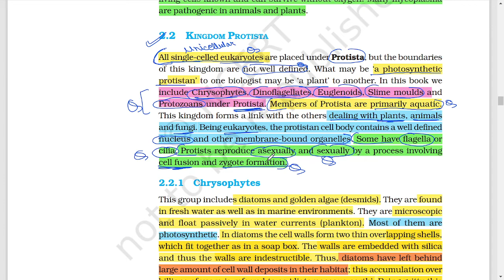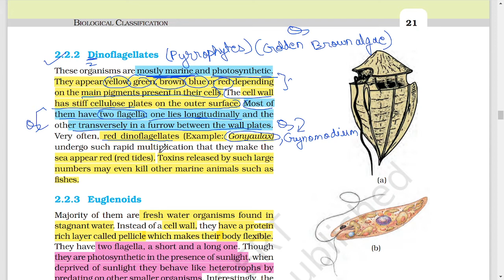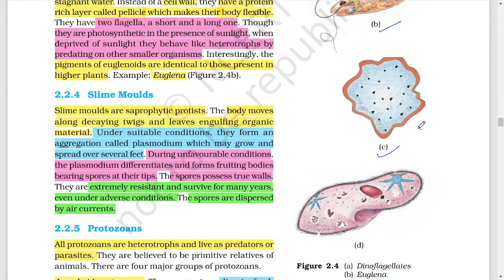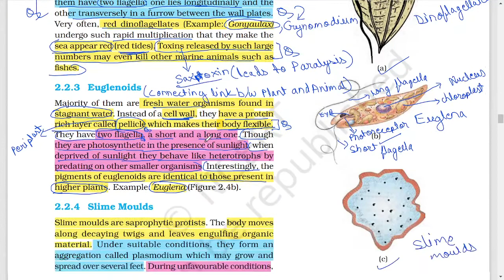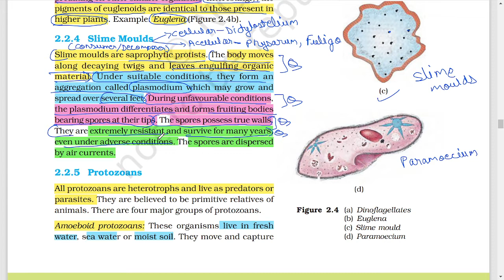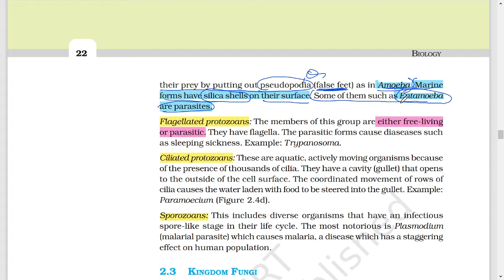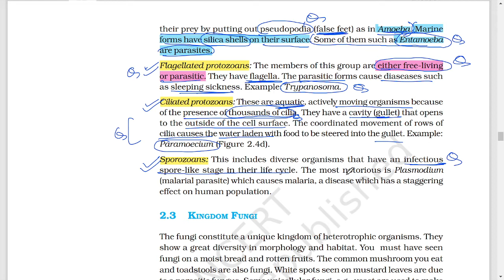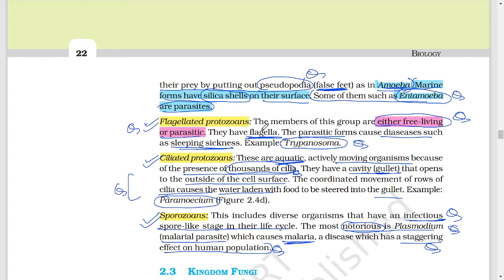BIOLOGICAL CLASSIFICATION | NCERT DECODE-03 | CLASS-11 | BIOLOGY | NEET | BOARD | BY- S.K...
biological classification

In This Lecture We Discuss About "Kingdom Protista". In Kingdom Protista Like Chrysophytes, Dinoflagellates, Euglenoids, Slime Moulds and Protozoans...

Join our Teligram Group for Amazing Notes and PDF...